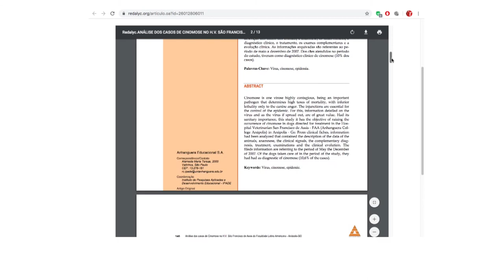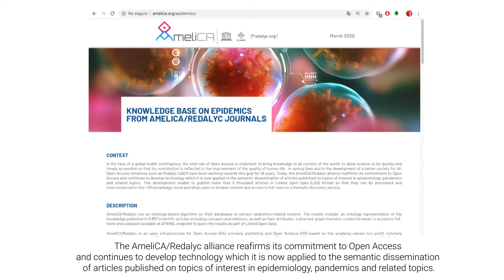Knowledge Base On Epidemics From AmeliCA/Redalyc Journals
Title:
We present the KNOWLEDGE BASE ON EPIDEMICS FROM AMELICA/REDALYC JOURNALS.

Development done at the Autonomous University of the State of Mexico (UAEMex)

AmeliCA/Redalyc designed and executed an algorithm based on ontologies in their databases to extract content related to epidemics, resulting in the semantic dissemination of articles published on topics of interest in epidemiology, pandemics and related topics.